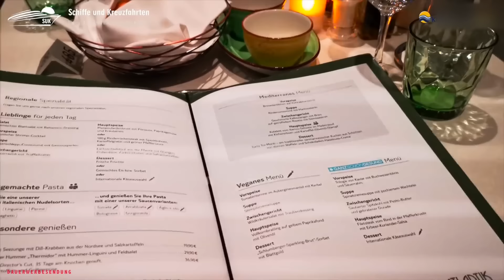Mein Schiff 1 Kanaren-Kreuzfahrt (2018/2019) - Reisevideo ✅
Meine Reise mit der neuen Mein Schiff 1 im Dezember 2018 auf den Kanaren zur Vorweihnachtszeit. Ich bin mit Pia auf der neuen Mein Schiff 1 die kanarischen Inseln entlang geschippert, wir hatten jede menge Spaß auf der Reise, die ihr hier mit uns noch einmal erleben könnt. Ein Highlight war sicherlich die krasse Verwandlung von Funchal in den Weihnachtstagen zu ihrem 600 jährigen Bestehen.

Wir starteten mit der Mein Schiff 1 auf Gran Canara und besuchten die Häfen von Funchal, Puerto del Rosario, Santa Cruz de la Palma, Santa Cruz de la Teneriffa